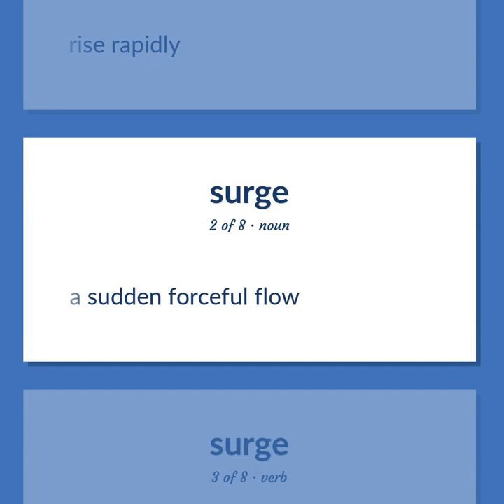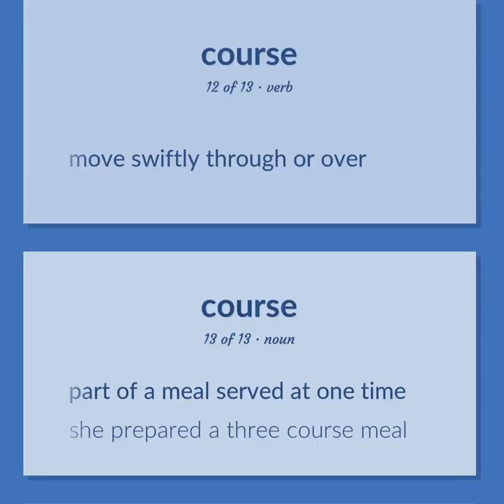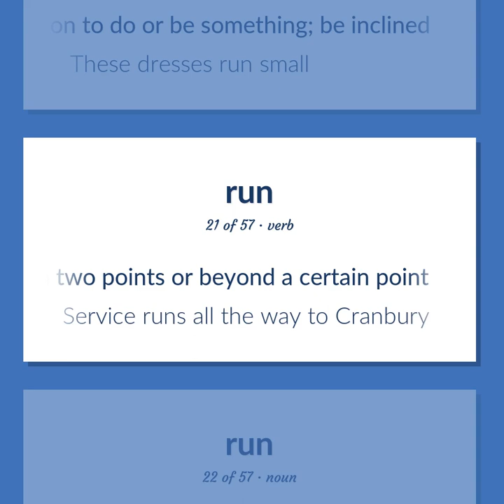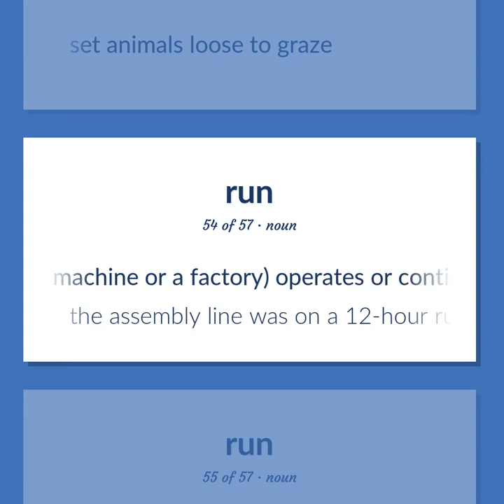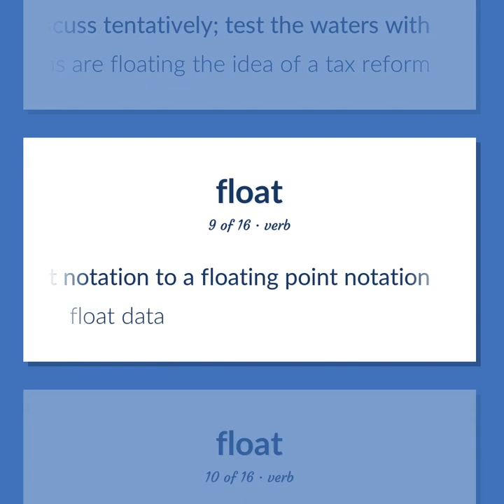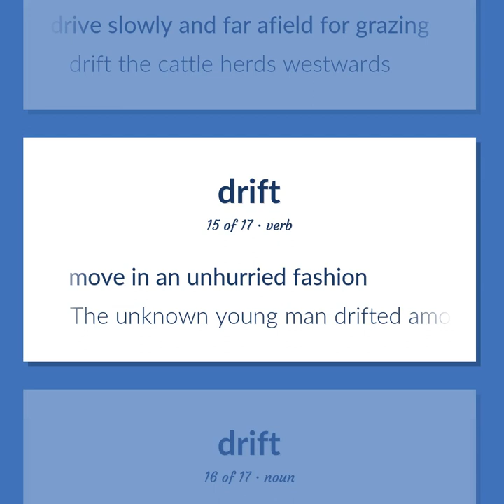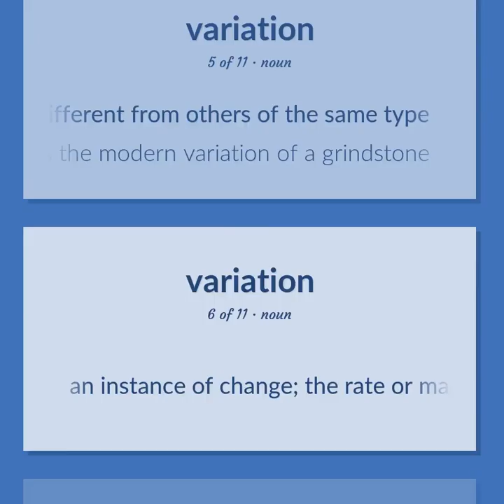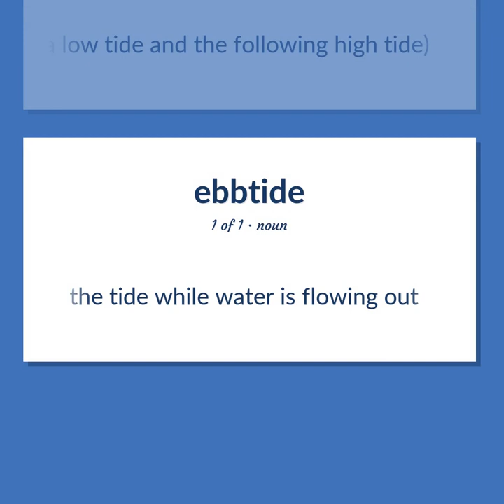Tide - 223 English Vocabulary Flashcards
TIDE meaning. Following our free educational materials, you learn English in a great way with ease and efficiency.